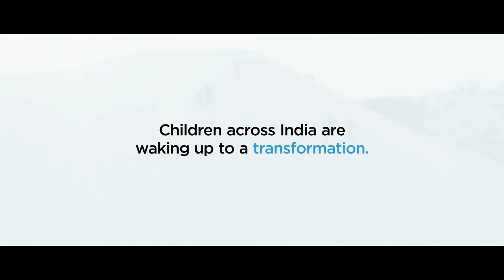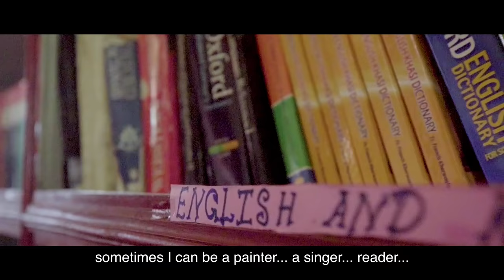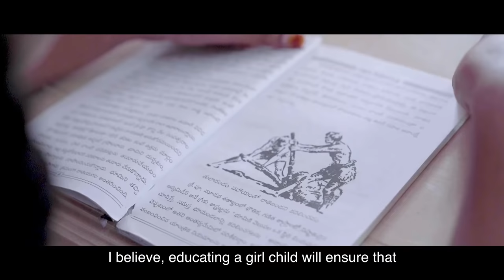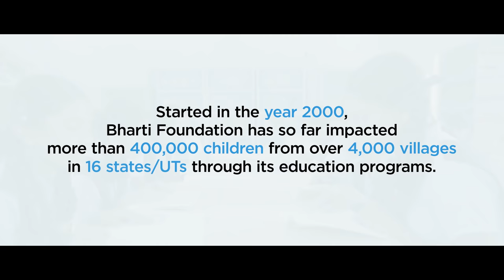Partner | Transforming India – One Village At A Time | Bharti Foundation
Bharti Foundation, the philanthropic arm of Bharti Enterprises, is working to improve accessibility and quality of education across rural India, with a special focus on the girl child. Started in 2000, the foundation implements and supports programmes in primary, secondary, and higher education as well as sanitation.

This journey of supporting and implementing education programmes benefiting underprivileged sections in rural India is now 20 years old. As of today, Bharti Foundation’s programmes have cumulatively impacted over 4.25 lakh children from more than 4,500 villages, making a difference in the lives of over 2 million Indians.
TransformingIndia – One Village at a Time!